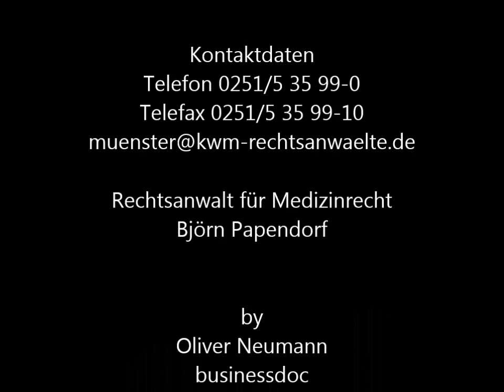Businessdoc - Arzt als Unternehmer 3 / Gast: RA Björn Papendorf "Übernahmevertrag"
Der Gesundheitsmarkt befindet sich im Spektrum des öffentlichen Interesses.

Gesundheit ist das neue Statussymbol.

Die Herausforderungen für den Mediziner und die Gesundheitsbranche steigen.
Der Arzt ist zunehmend als Unternehmer gefragt.

Businessdoc begleitet den Arzt auf dem Weg in die Selbständigkeit und versetzt ihn in die Lage, eigenständige wirtschaftliche Entscheidungen zu treffen.

Wir machen den Arzt zum Unternehmer.

Thema heute:
"Der Übernahmevertrag"

Mustervertrag, Personal, Mietvertrag, aufschiebende Bedingungen, "Klammer für Unterlagen", Datenschutz/Patientenkartei

Gast:
Fachanwalt für Medizinrecht Björn Papendorf

Businessdoc
by oliver neumann

Hinweis:
Bei den Inhalten des Podcast handelt es sich lediglich um allgemeine Informationen und Hinweise. Sie ersetzen in keiner Weise eine persönliche und individuelle Beratung.